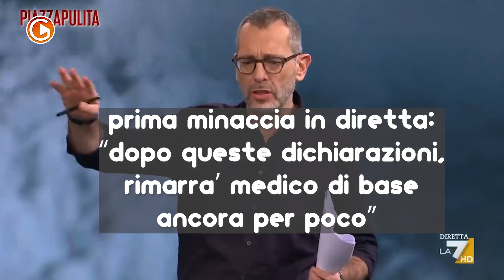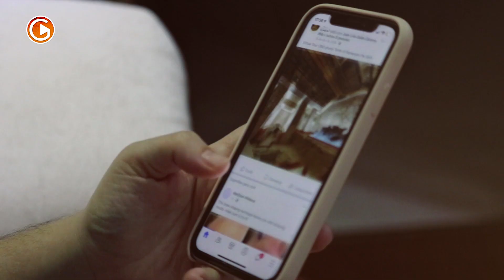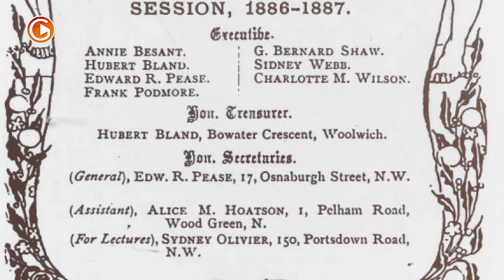DON'T LOOK UP...un film veramente brutto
Commento al film "Don't look up" di Adam McKay, opera che riprende scenari apocalittici in chiave ironica, con sfaccettature che per certi versi ricordano metaforicamente l'attuale realtà che oggi tutti viviamo.

Questo servizio è andato in onda all'interno del programma di Luca Tanesco e Roberto Quaglia "Tempo di Quagliascienza"